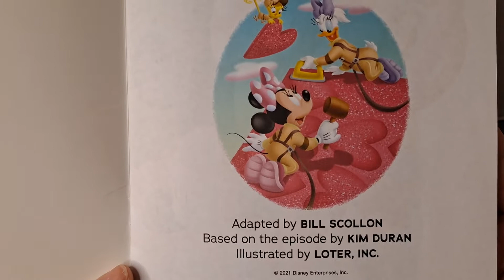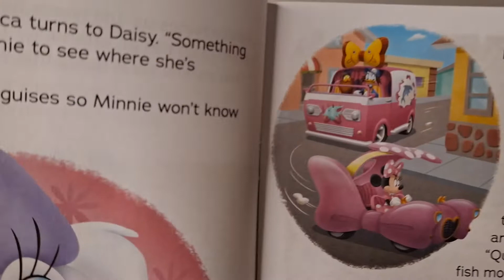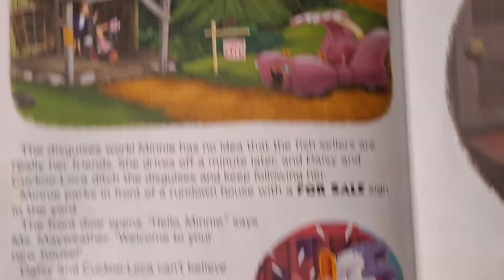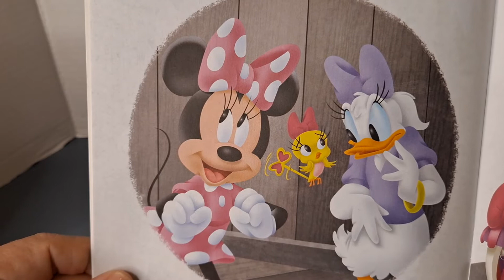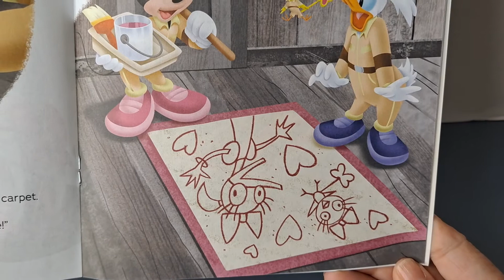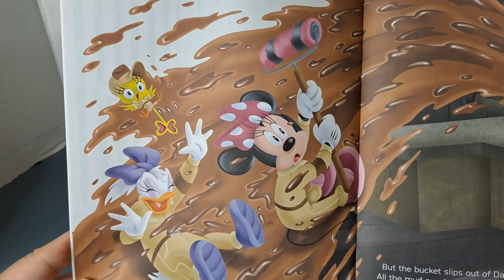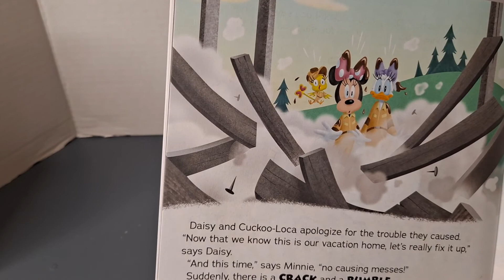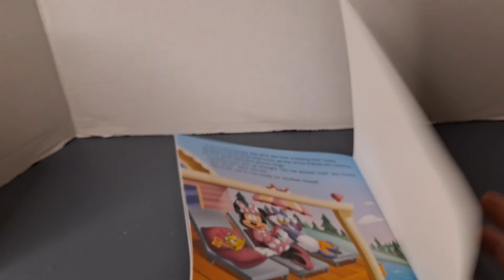Disney: Minnie's Vacation Home